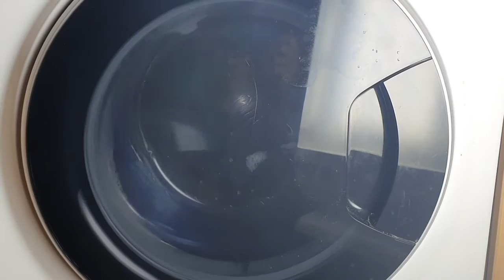Hotpoint Direct Injection Technology | Anti Allergy 60c | Unbalanced Final Spin 1600RPM